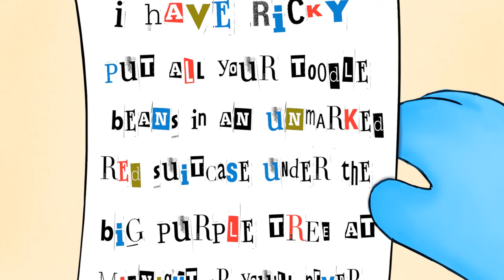Queen Zoorelda Goes Crazy When Her Annoying Little Brother Visits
Queen Zoorelda's bratty little brother Ricky comes to visit and drives the Queen crazy. This cartoon is part of the new BABAZOOBAS cartoon series.